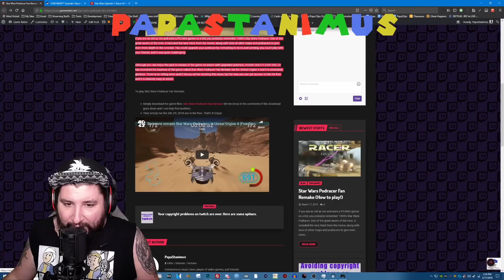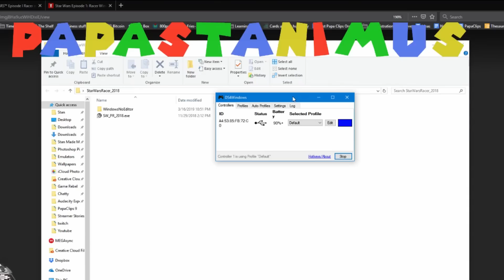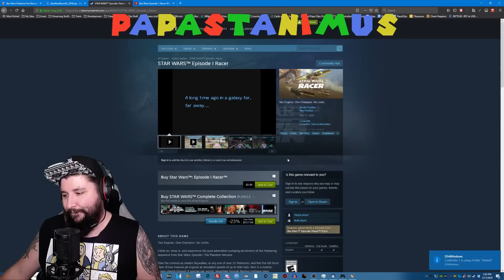Star Wars Podracer Fan Remake Tutorial ✔️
Like what you see? Catch me live on twitch!